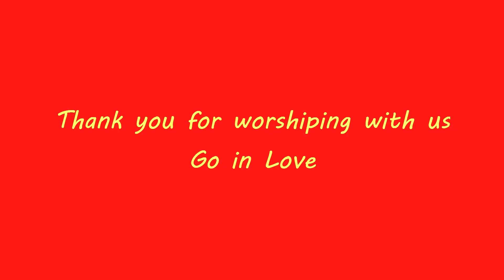Taylor Brethren Church Worship Service - May 31, 2020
Taylor Brethren Church Worship Service for May 31, 2020.

Lesson: Acts 2: 1-21

We will be transitioning to live stream June 14, 2020, at 10:15 AM CST.